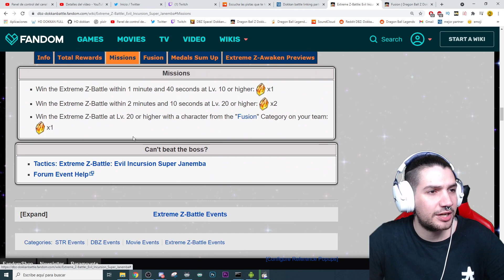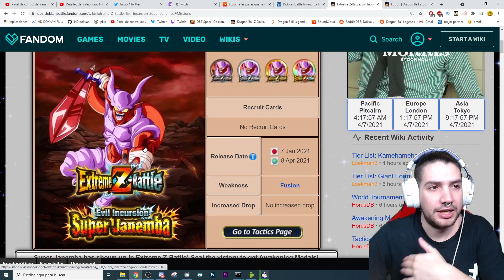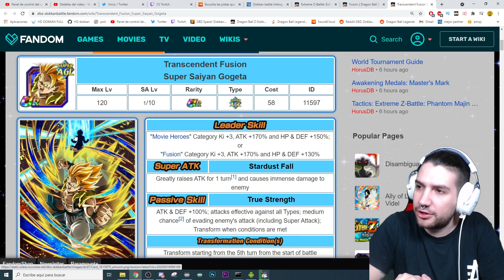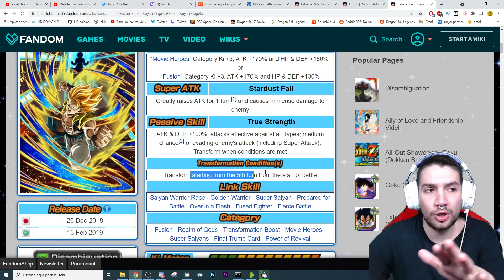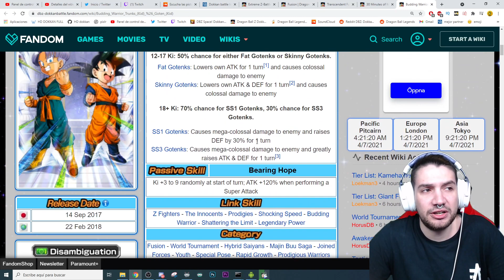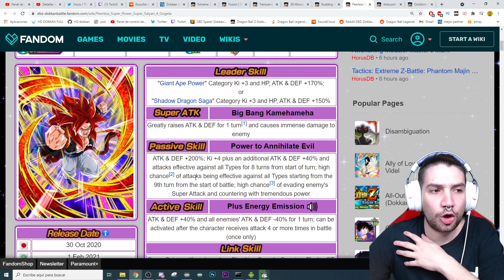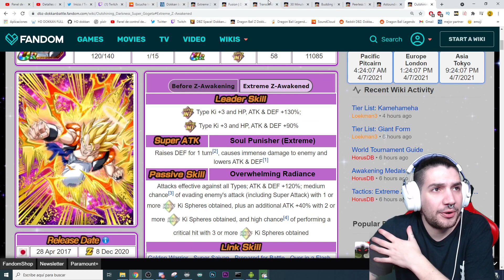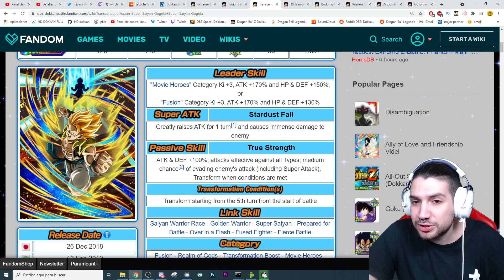Llega MAÑANA! Los MEJORES PERSONAJES para el EZA de JANEMBA! | Dokkan Battle